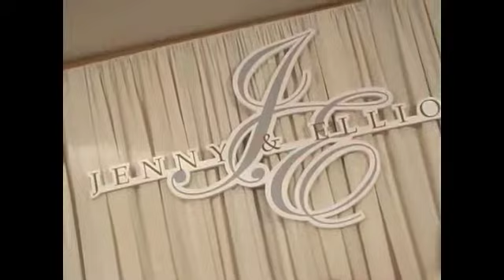Jenny & Elliott Wedding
Wedding Reception Video Highlight
Bride & Groom: K.Jenny & Elliott
Venue: The Four Seasons Bangkok,
Date: December 14, 2010